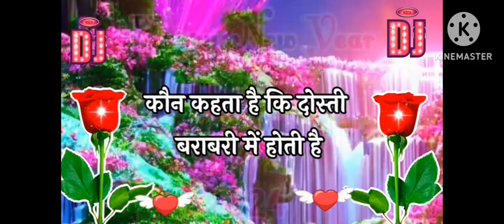6 जनवरी 2024